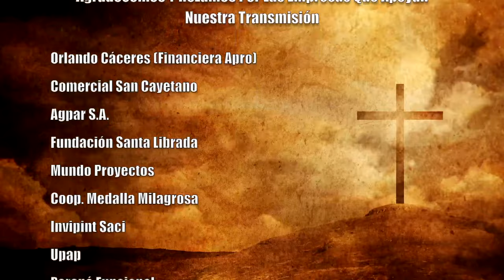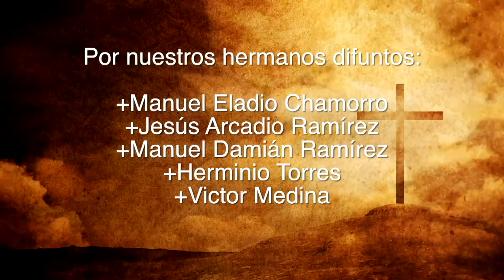Misa 17 de Octubre 2023